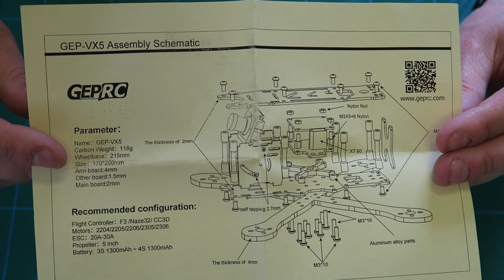Unboxing GEP-VX5 Carbon Fiber Quadcopter Frame